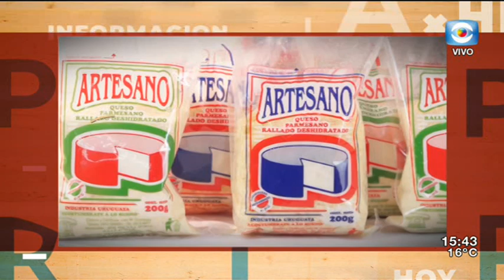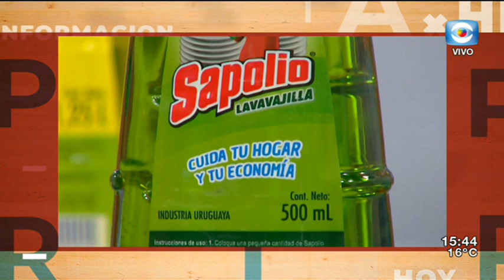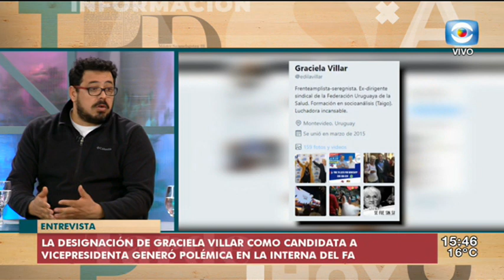La Tarde en Casa / 09.07.19 / Bloque 3 / Alejandro "Pacha" Sánchez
Recibimos a Alejandro "Pacha" Sánchez, Diputado del MPP, para analizar los pormenores de la fórmula del Frente Amplio, con la designación de Graciela Villar como candidata a Vicepresidenta, y su posible candidatura para la Intendencia de Montevideo.